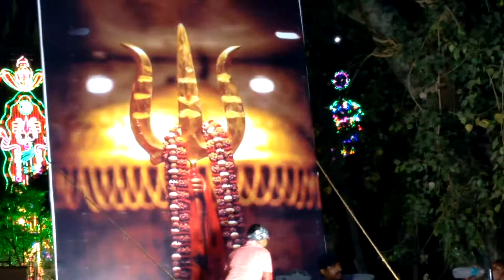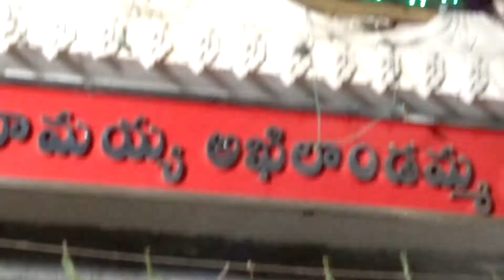Bhaghat Singh Nagar Friends Prabha Carnival at Yanamalakuduru Ramalingeswara Swamy Temple Shivaratri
Sri Ramalingeswara Swamy Vari Devasthanam in Yanamalakuduru, Vijayawada is one of the famous temple in Vijayawada. The Ramalingeswara swamy temple main diety is Lord Shiva.